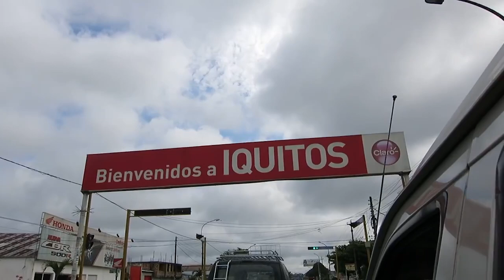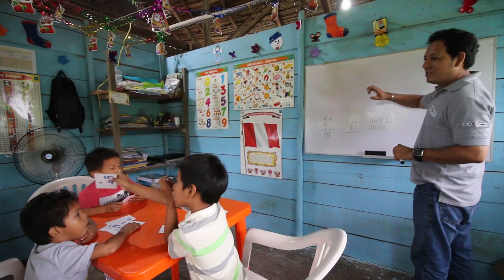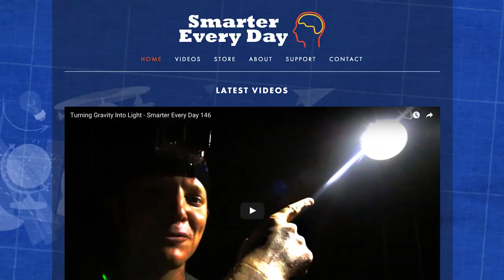Amazon River Monster Project - Smarter Every Day 147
⇊ More info!

THERE ARE KIDS IN AN ORPHANAGE AND NOT ON THE STREETS BECAUSE OF YOUR SUPPORT!  This is huge!!

❓Mystery Item (just for fun)
Things I use and like:

If you REALLY liked it, feel free to pitch a few dollars towards their college fund by clicking here:

Warm Regards,

Destin